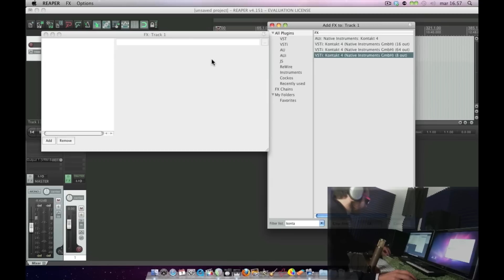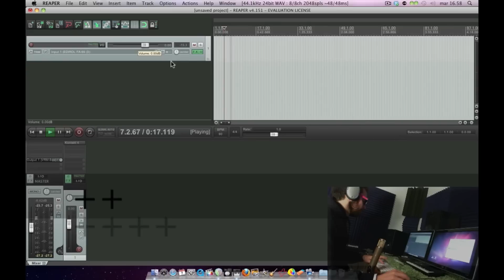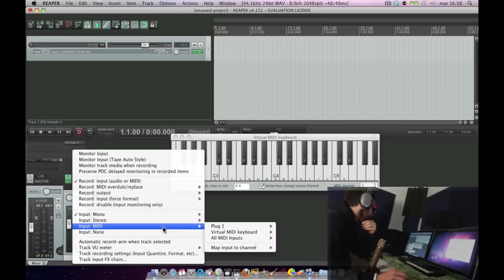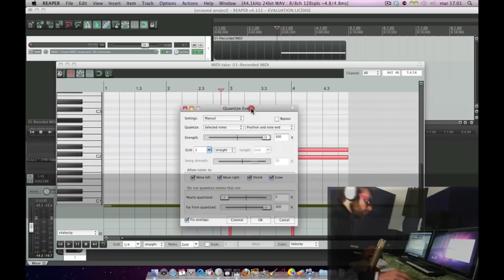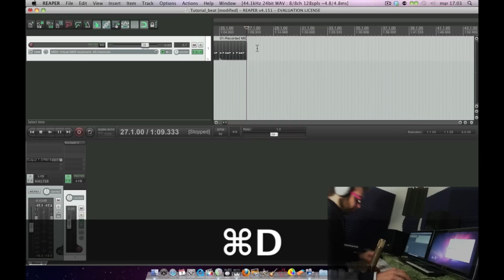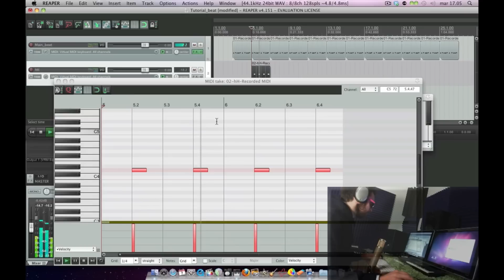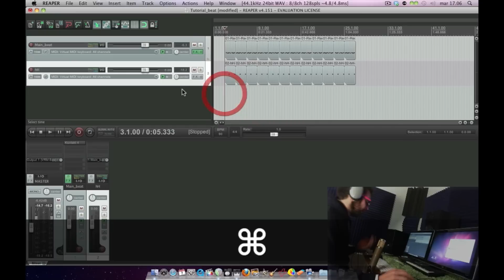REAPER - Tutorial - ITALIANO - BEATMAKING - Puntata 6 - A (Twitter @Nydus85) 1/3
Beatmaking, midi, vst, e ritmi bislacchi! SWING! Vintage sticazzi non glie ne frega niente a nessuno di quello che scrivo nella descrizioneee!